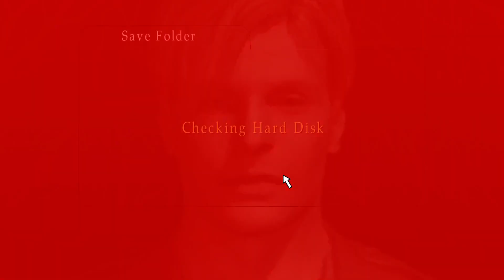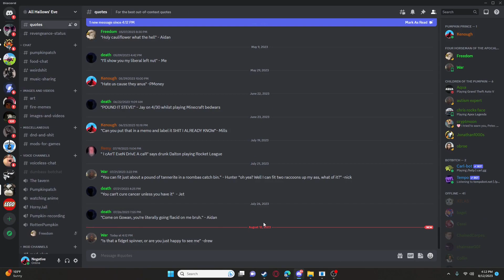Silent Hill 2: Part 2- Sponsor by taco bell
It looks kinda like Silent Hill